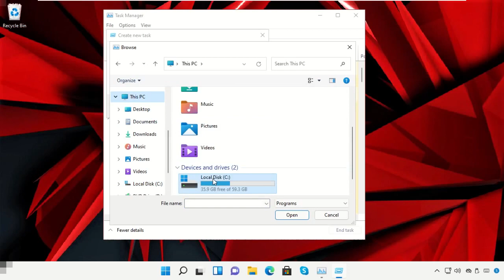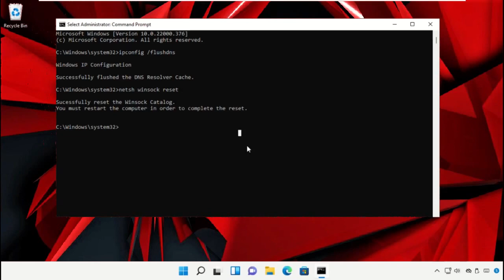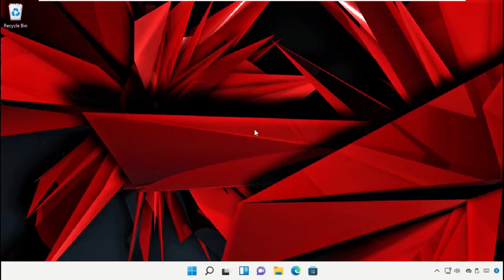So beheben Sie den ZeitÃ¼berschreitungsfehler der Anforderung in Windows 11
[ Additional Commands / Data Below ]
Commands:
   ipconfig /flushdns
   netsh winsock reset

For any issues contact our KB team. SobehebenSiedenZeitÃ¼berschreitungsfehlerderAnforderunginWindows11 So beheben Sie den ZeitÃ¼berschreitungsfehler der Anforderung in Windows #11
 Guide : [ So beheben Sie den ZeitÃ¼berschreitungsfehler der Anforderung in Windows 11 ]